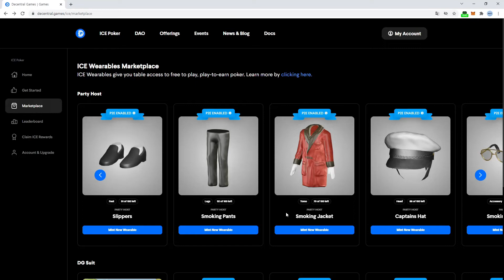Decentral Games - ICE poker wearable - successful NFT minting example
This is an example of a successful minting of the second drop of ICE poker wearable NFT